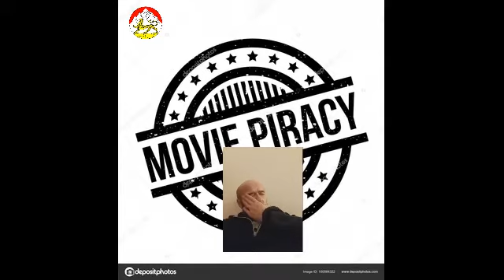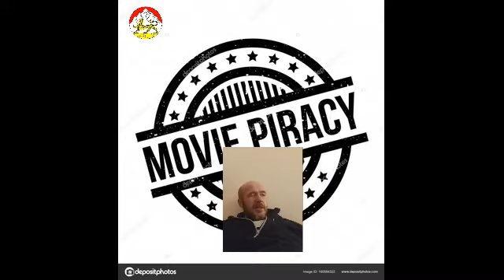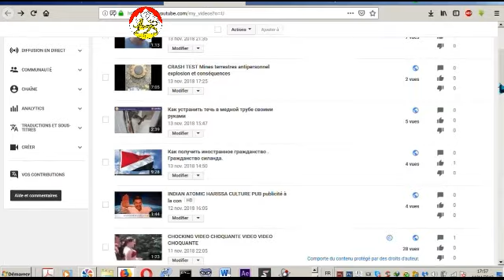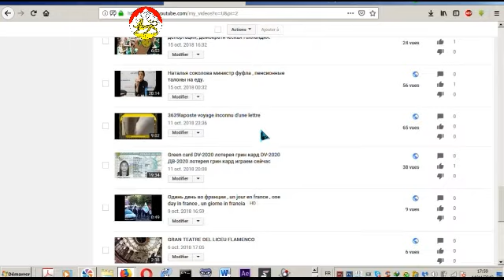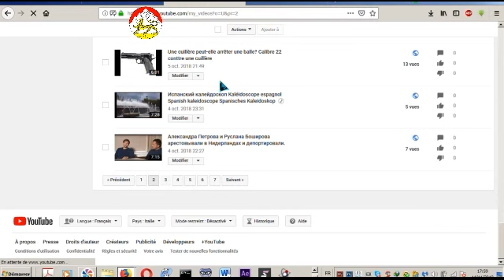Хорошо ли скачивать нелегально фильмы Законно ли скачивание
Законно ли скачивание Хорошо ли скачивать нелегально фильмы Как скачивать фильмы несмотря ни на что